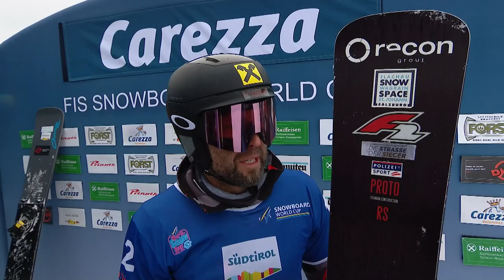Andreas PROMMEGGER came out victorious after a very challenging day | Carezza | FIS Snowboard